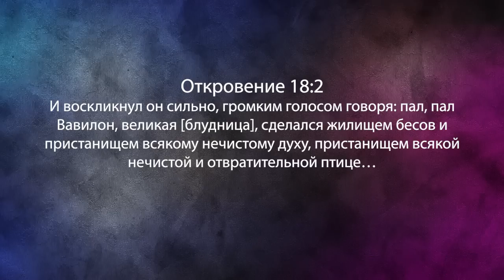Как предречённые войны встряхивают духов территорий. «Фестиваль Манны» (961)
Если вы знакомы с пророческим словом, то знаете, что основных пророческих империй было 6 – это Египет, Сирия, Вавилон, Мидо-Персия, Греция и Рим. Если рассмотреть эти империи, их количество менялось, когда одна империя подавляла другую. К примеру, Вавилоняне взяли верх над сирийцами.
Именно при этом свержении и падении великого города Вавилона, над ним берут верх демонические силы и духи. Библия говорит о 7 пророческих империях. 6 из них уже исчезли, а 7-ой ещё предстоит появиться и существовать какое-то время. Чтобы понять, что происходило с этими империями, вам нужно углубиться в историю и в Библию.